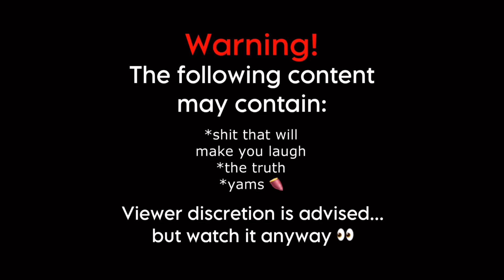Characters That Live For ONE PURPOSE!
Simply put these are some characters that live for nothing else but the one thing they are known for... and if they did live for anything else: they wouldn't be the same!

If you think I missed any characters (which I definitely did), like always comment them below and we can get part 2 going?

TIMELINE:
00:00 - Intro
00:01 - Seth Powers is the definition of Ball is life!
00:24 - ANY anime character that lives ONLY FOR HANDS!
01:47  - Seto Kaiba lives...to lose duels 😭
03:55 - Austin Powers lives for catching STDs
04:20 - Ash Ketchum lives to NOT finish the job...
04:38 - Choji lives to eat
04:54 - Randall from Recess LIVES FOR SNITCHING 🐀
06:37 - Outro

Playboi Carti - Metamorphosis
Chief Keef - Faneto
Lost in The Woods - The Legend of Zelda: Ocarina of Time